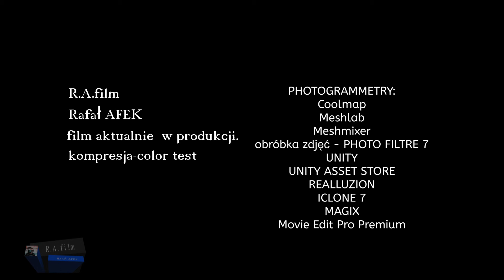ANIMACJA TEST 2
Następny kawałek świata, który tworzę w UNITY, oraz ICLONE 7. Jest to raczej test obrazu, a nie końcowy efekt jako całości, czy nawet oddzielnej części tego co robię.W pierwszej fazie pojedyncze klipy zostały zapisane w 4K, by zachować szczegóły lokacji. W programie do montażu podczas exportu zostały już zapisane w FullHD. Główny obiekt sceny to dwa kamienie odpowiednio obfotografowane, oraz podane Photogrammetry tzn. na podstawie zdjęć jest tworzony obiekt , który można umieścić w programie 3d. Sporo pracy, czasu, cierpliwości i nauki. Może uda mi się go (film) kiedyś skończyć. W tym momencie - to dopiero początek mojej drogi w grafice komputerowej.Pozdrawiam Wszystkich. Cześć.